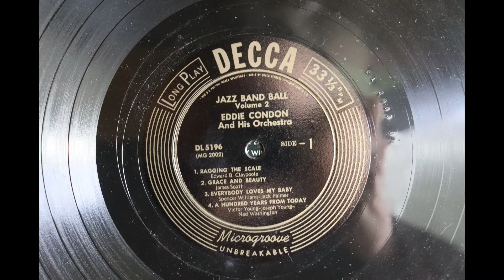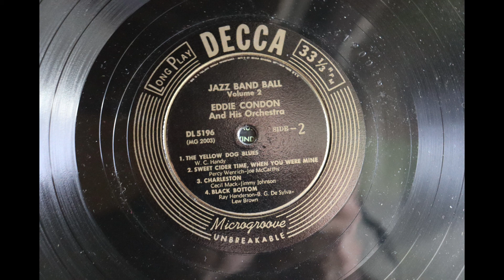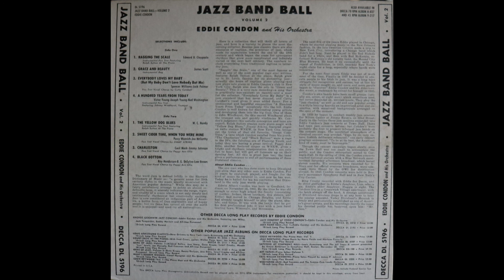Eddie Condon - Jazz Band Ball, Volume 2 (1951) [Complete 10 Inch LP]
Eddie Condon was a significant figure in early to mid 20th century jazz. (See below for more information.)

Eddie Condon released this album in 1951 on Decca Records, catalogue number DL 5196. It is no longer available although these recordings may be on later compilation releases.

I found this copy of the original Decca Records 10 inch LP vinyl recently in a local 2nd hand record store.

1. Ragging The Scale                                                                  0:00
2. Grace And Beauty                                                                  2:35
3. Everybody Loves My Baby                                                   5:42
4. A Hundred Years From Today                                             8:33
5. The Yellow Dog Blues                                                         11:30
6. Sweet Cider Time, When You Were Mine                         14:21
7. Charleston                                                                              17:24
8. Black Bottom                                                                         19:44